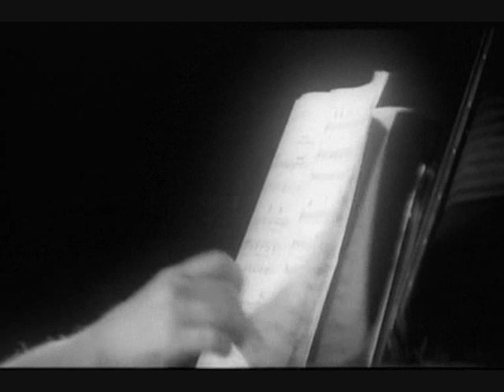Kate Bush & Larry Adler - The Man I Love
Great track by Kate Bush and Larry Adler."The Man I Love" was released in 1994 on Mercury Records  and was taken from the album "The Glory Of Gershin".Kate looks vulnerable,sensual and sexy all at the same time in this video and her little jazz voice at the end is so cute.